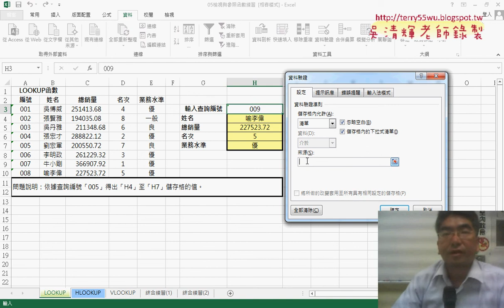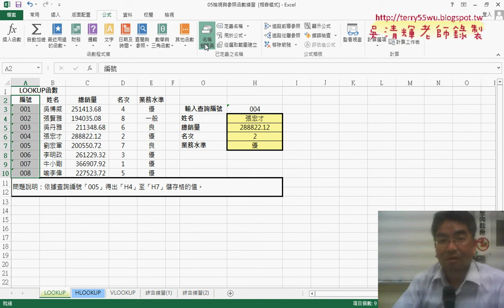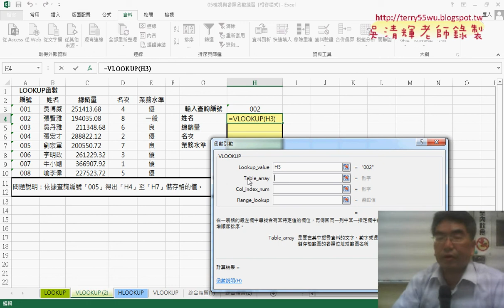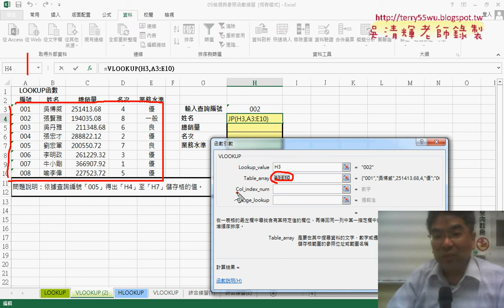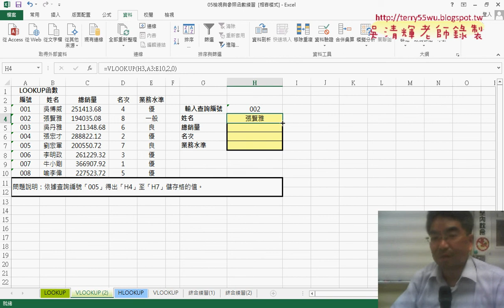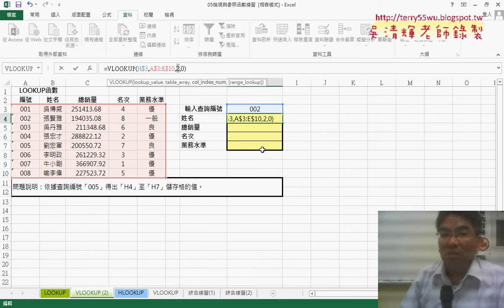02 下拉清單與VLOOKUP函數OK